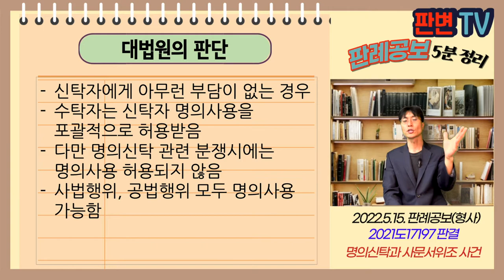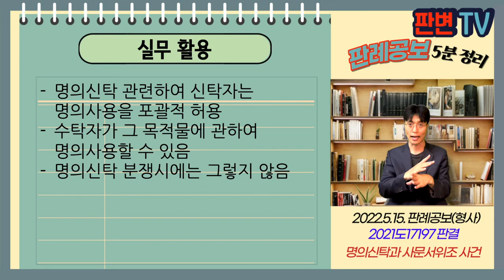명의신탁과 사문서위조 사건 [22.5.15.자 판례공보(형사)]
명의신탁과 사문서위조 사건
별 4개

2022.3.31. 선고 2021도17197 판결
사문서위조, 행사

파기환송

피고인은 회사의 실제 사주, A 명의로 보유(명의신탁)
피고인은 A에서 B로 양도한다는 주식양도계약서 작성
피고인은 B에서 조카에게 양도한다는 주식양도계약서 작성, B명의 과세표준신고서를 작성하여 세무서 제출
B의 남편이자 동업자인 C가 사문서위조로 고소함

명의신탁된 경우, 신탁자가 수탁자 명의 서류 작성이 사문서위조인가?

신탁자에게 아무런 부담이 없는 경우
수탁자는 신탁자 명의사용을 포괄적으로 허용받음
다만 명의신탁 관련 분쟁시에는 명의사용 허용되지 않음
사법행위, 공법행위 모두 명의사용 가능함

실무활용
명의신탁 관련하여 신탁자는 명의사용을 포괄적 허용
수탁자가 그 목적물에 관하여 명의사용할 수 있음
명의신탁 분쟁시에는 그렇지 않음